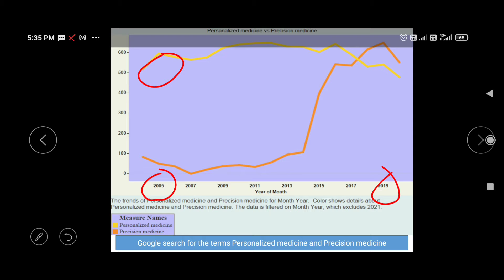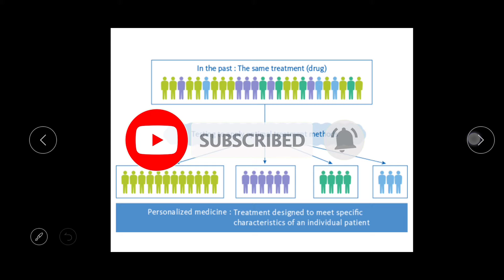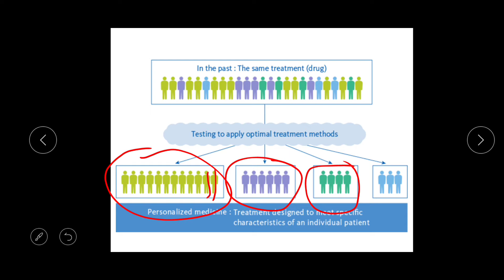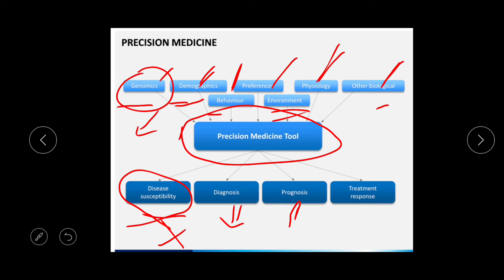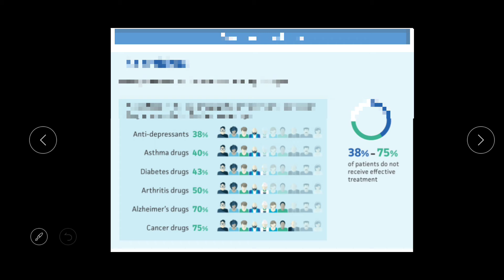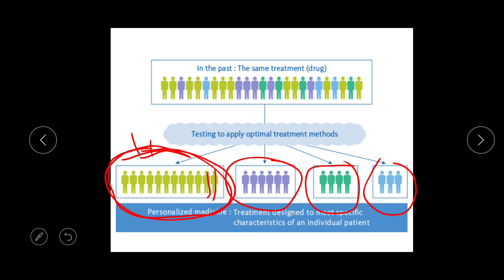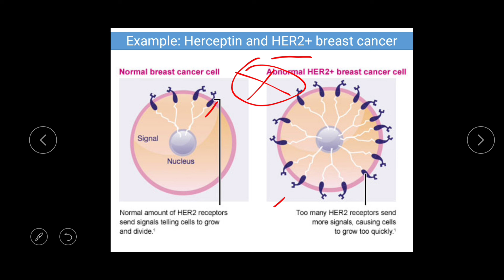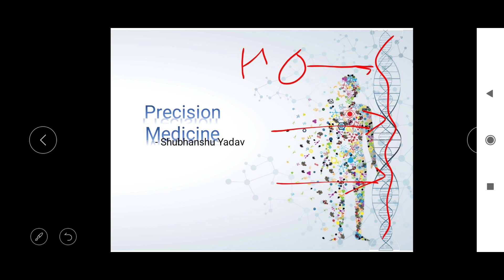Precision medicine (Generalized overview)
In this video, I tried to explain precision medicine
Sometimes precision and personalised medicines are interchanged but it might be confusing as personalized medicines may indicate that medicine is designed for each individual while precision medicines mean the right patient, right medicines and the right time. In precision medicine, we create a pool of patients with the same trait or same biomarker for which a particular medicine will be effective, the tests used to identify the right patient is called a companion diagnostic (CDx)
e.g From all the patients with breast cancer, only the patients who are HER2+ve will only receive the Herceptin.